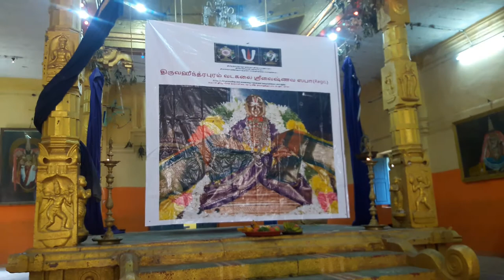Divine Invocation Song - 1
Song sung by Godha Goshti of Thiruvaheendrapuram during the start of year long celebrations of Swami Desikan 750th Thirunakshatram.

Location: Swami Desikan Thirumaaligai, Thiruvaheendrapuram

Date: 19-Nov-2017

Day: Sunday